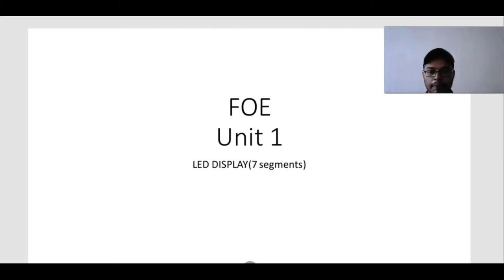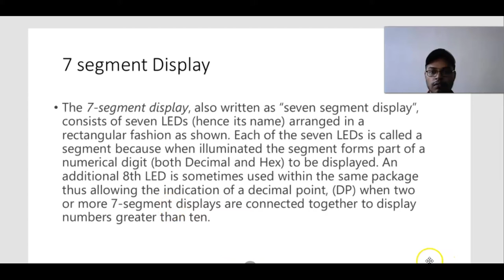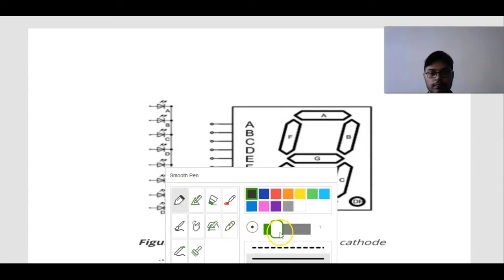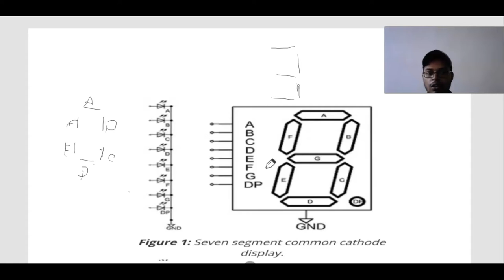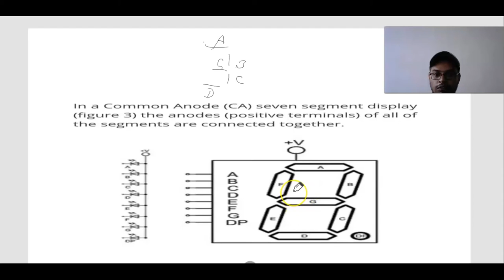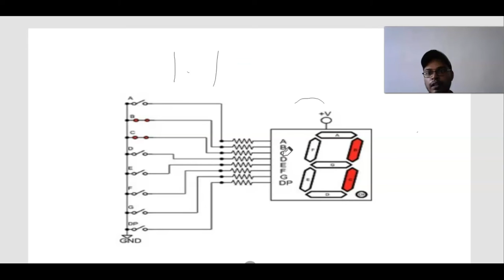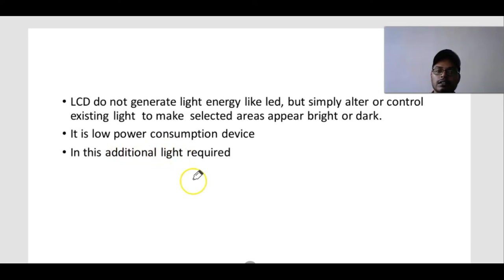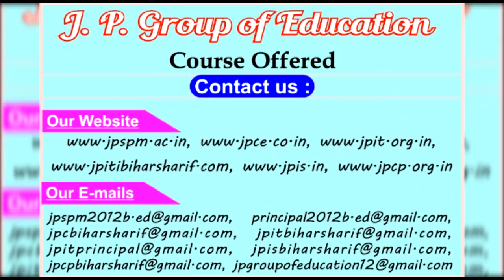LED II Fundamental of Electronics II Lecture-4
by - Devbrat sir
Lecture-1
For 4'Th Sem Mechanical Engineering Students